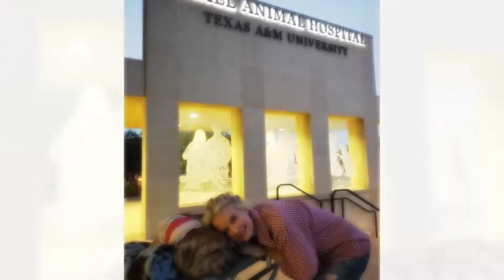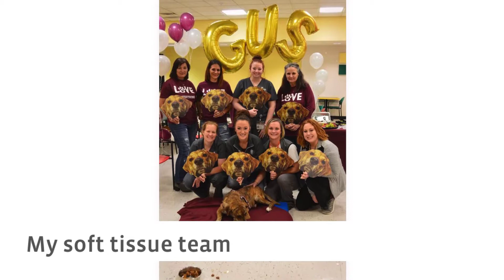Gus' Rescue and Treatment